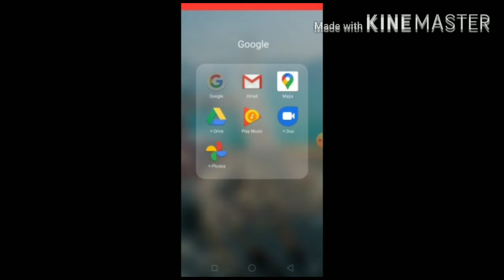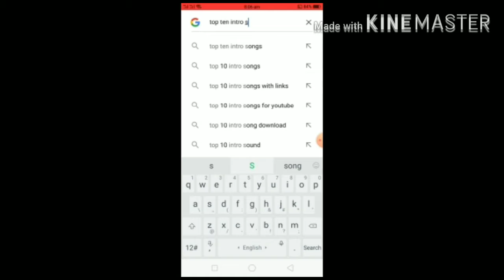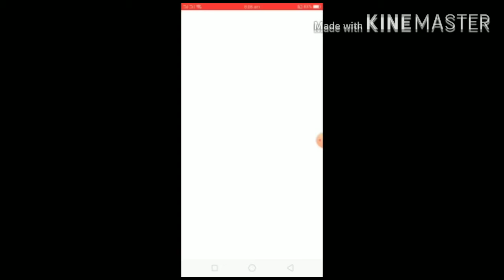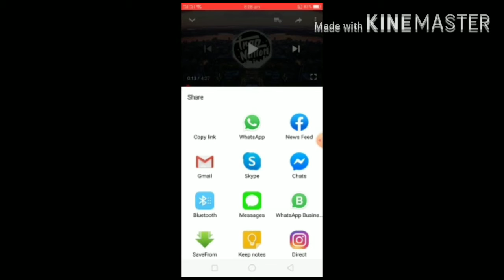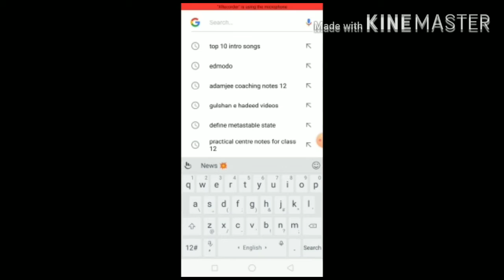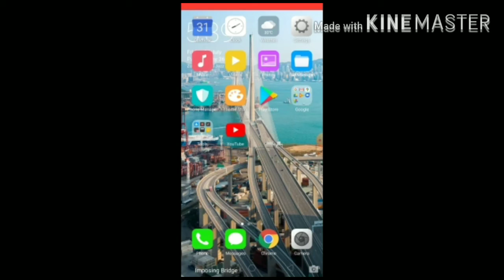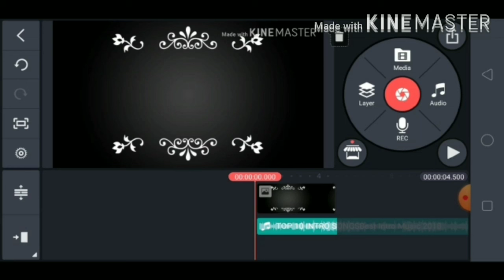How to download music for kinemaster